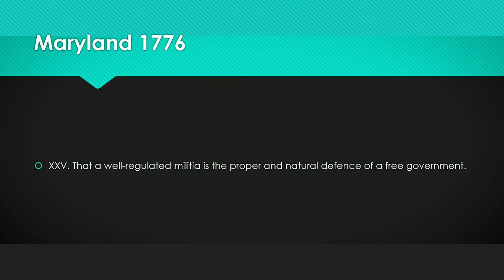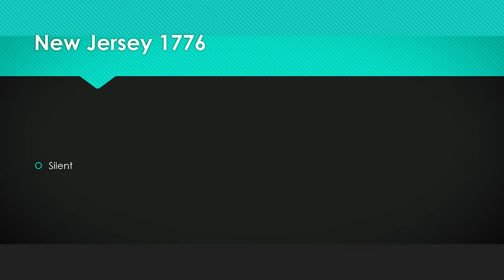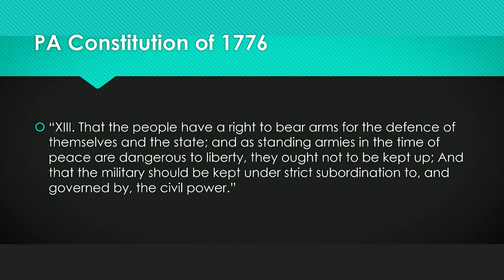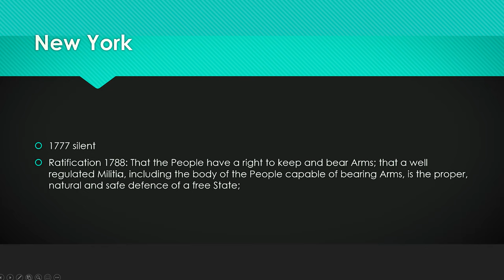The Second Amendment: Contemporary Interpretations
This is the third of a series of videos in which I explain how Americans viewed the issues related to the 2nd Amendment AT THE TIME! This first video focused on the context within which the Amendment was adopted, and the meaning of its language. The second video  focused on Virginia. With this third video I move north and examine five States--Maryland, Delaware, New Jersey, Pennsylvania, and New York.

Interpreting the Second Amendment Isn't Rocket Science! (1)